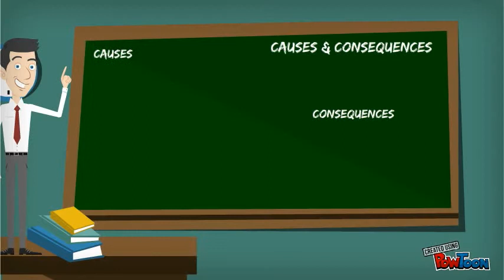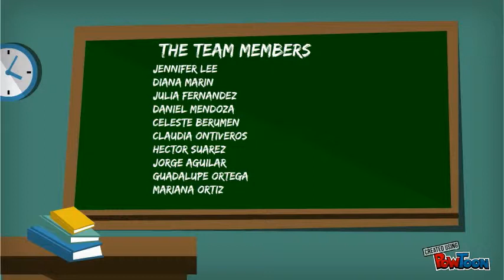History Unification of Germany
The unification of Germany-- Created using PowToon -- Free sign up . Make your own animated videos and animated presentations for free.  PowToon is a free tool that allows you to develop cool animated clips and animated presentations for your website, office meeting, sales pitch, nonprofit fundraiser, product launch, video resume, or anything else you could use an animated explainer video. PowToon's animation templates help you create animated presentations and animated explainer videos from scratch.  Anyone can produce awesome animations quickly with PowToon, without the cost or hassle other professional animation services require.